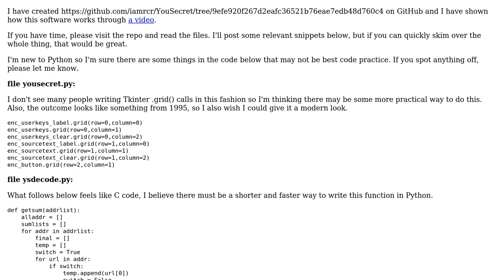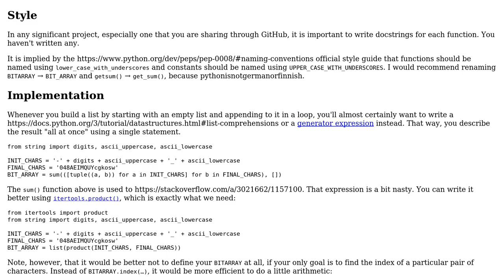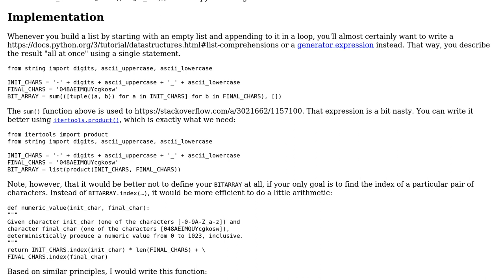Code Review: YouTube playlist steganography: hide secret messages inside YouTube playlists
With thanks & praise to God, and with thanks to the many people who have made this project possible! You are responsible for your own actions.